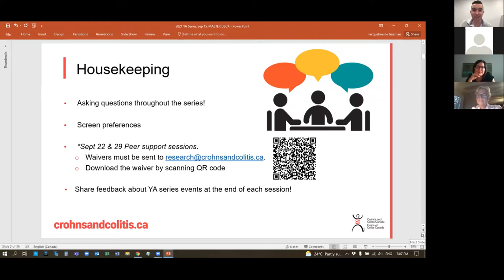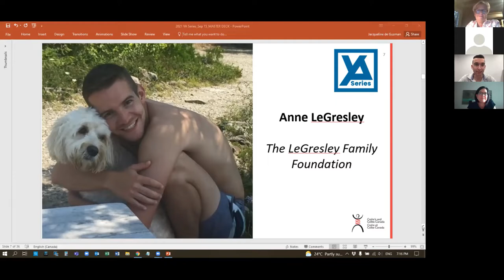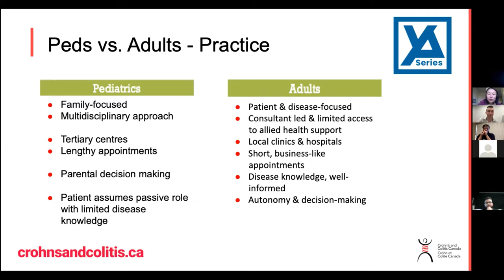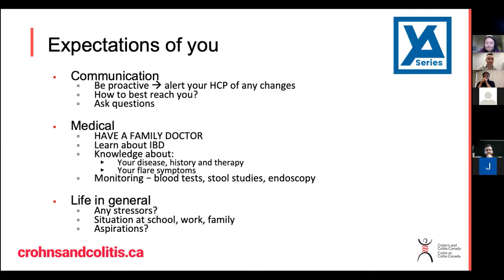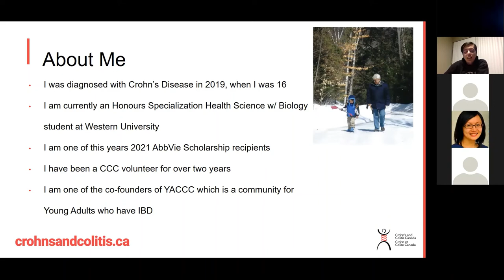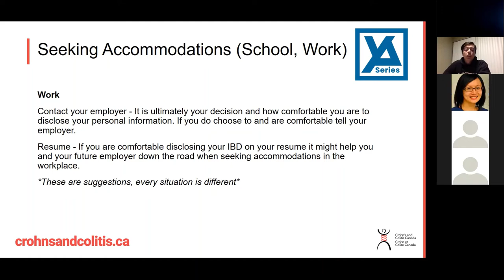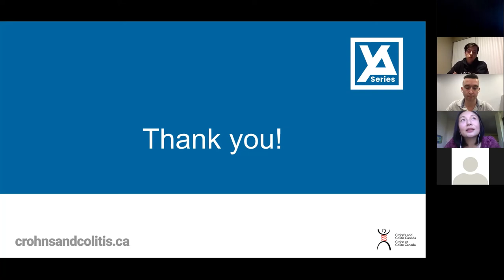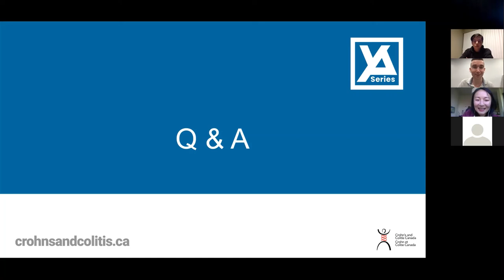Transitioning to Adult Care for IBD : YAS 2021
Learn about the process of transitioning from pediatric to adult care, why it's important, how to prepare yourself for the transition, the differences in practice, as well as what the common barriers are.

This event is made possible with the generous support of The LeGresley Family Foundation.

Speakers:

Peter Dobranowski (Moderator) was 15 when he was diagnosed with Crohn's disease, which was later rediagnosed as ulcerative colitis. A severe flare-up caused him to withdraw from his first year of university, and left him with hardships no one else shared - at least that he knew of. Luckily, Peter achieved remission, completed a BSc in Nutrition and MSc in Experimental Medicine, and he's currently completing a PhD in Microbiology and Immunology, studying new treatments for IBD. Peter thinks Crohn's and Colitis Canada gave him a way to fight back against IBD, connecting him with researchers and volunteers with a united goal. He feels great pleasure helping facilitate the Young Adult Series because he went through the transition stage alone, and he doesn't want you to have to.

Dr. Nancy Fu, MD, FRCPC, is a Gastroenterologist and an Assistant Clinical Professor at Richmond General Hospital in British Columbia. Dr. Fu’s research interests include IBD adolescent transition (strategies, resources and outcomes), infections in IBD patients (detection, complications and prevention), and program implementation and utilization.

The saying “everything happens for a reason” resonates with Austin. After a two-week stay at The Hospital for Sick Children, Austin learned that he had Crohn’s disease, and receiving the diagnosis reaffirmed his decision to pursue a career in medicine. In fact, he’s striving to become a gastroenterologist. His interest in the field and desire to support young adults motivated Austin to become a patient partner for a project led by Dr. Dean Tripp at Queen’s University that investigates the relationship between mental health and IBD in adolescents. While staying on top of coursework for his undergraduate degree in health sciences and biology at Western University, Austin also supports fellow mustangs as a member of the student engagement and advocacy committee. His impact extends beyond the halls of Western as he took the initiative to establish the Young Adult Community for Crohn’s and Colitis to empower youth as they transition to adult care and sits on the committee for Crohn’s and Colitis Canada’s Young Adult Series.

0:00 Welcome
0:25 Moderator introduction – Peter Dobranowski
2:31 Welcome - Lori Radke, CEO and President at Crohn’s and Colitis Canada
3:59 Welcome - Anne LeGresley, The LeGresley Family Foundation
12:05 Transitioning to adult care for IBD
13:18 Transition vs. transfer in IBD Care
14:47 Outcomes of inadequate transition
16:02 Differences between pediatric and adult care practices
18:58 Focuses in pediatric and adult care
21:25 Common barriers in transition to adult care
25:23 What is expected of patients during the transition
28:47 What is expected of adult GIs during the transition
31:33 Smooth transition to adult care
34:13 The work of adult GIs
36:07 Austin Haasz – About me
39: 20 Transitioning from pediatric to adult care
41:22 Seeking accommodations in school
45:13 Seeking accommodations at work
46:33 Self-advocacy and increasing autonomy
51:18 Finding an adult GI during the transition period
55:36 Access and accommodation services in school
57:28 Activities for improving mental health
1:01:31 COVID-19 – Access to accommodations at school